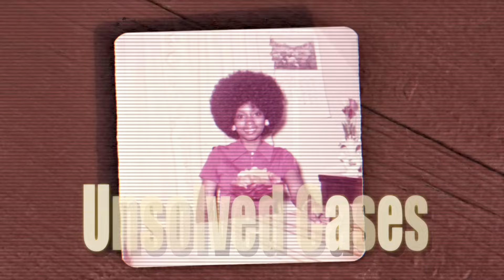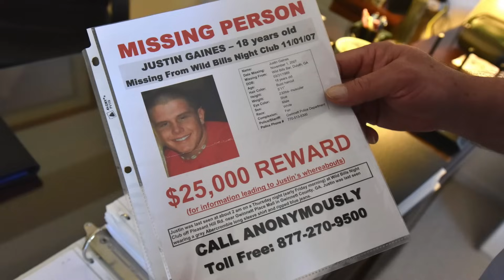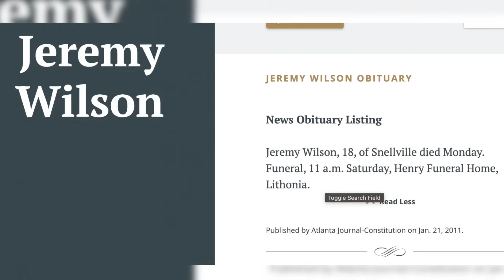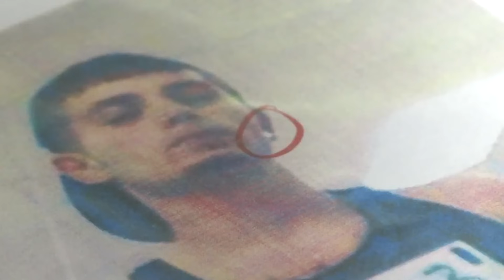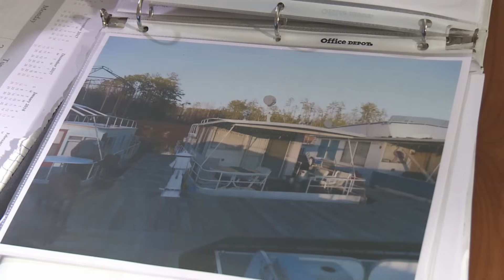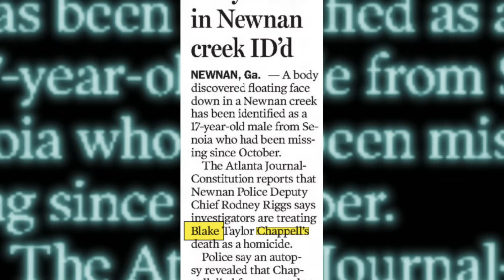5 Unsolved Mysteries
5 Mysterious Cold Cases Still UNSOLVED in 2023
#1 - Justin Gaines (00:11)
#2 - Katherine Janness (10:31)
#3 - Athena Joy Curry (16:24)
#4 - Heather Nicole Turner (21:31)
#5 - Blake Tyler Chappell (28:13)

00:00 Introduction
00:11 Justin Gaines
10:31 Katherine Janness
16:24 Athena Joy Curry
21:31 Heather Nicole Turner
28:13 Blake Tyler Chappell